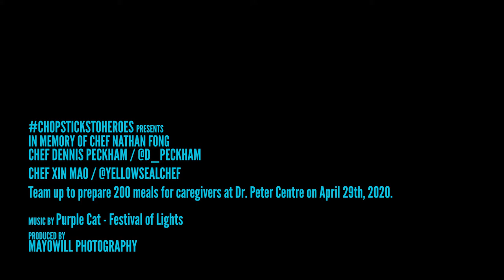ChopsticksToHeroes Vancouver in honor of Chef Nathan Fong : Chef Dennis Peckham x Chef Xin Mao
Photos and video by Mayowill Photography

In memory of award-winning Canadian culinary icon Chef Nathan Fong who passed away at the end of March, 2020. Let’s celebrate his life. ⁣⁣⁣⁣

Chef Nathan’s good friend Chef Dennis Peckham, and Chef Xin Mao, representing the Chinese restaurants, prepared 200 meals for Dr. Peter Centre’s health care staff and patients.

⁣“Mr. Fong’s proudest achievement was the annual Passions Gala for the Dr. Peter AIDS Foundation. Since he founded the wine-and-food extravaganza in 2002, it raised more than $1.6-million to care for people living with AIDS.” - Alexandra Gill, Globe and Mail. Full article - pls google “Globe and Mail Nathan Fong” ⁣⁣⁣⁣

Chef Nathan Fong was also one of the influential connectors to bridge Chinese restaurants with Canadian community. The awards and judges would like to honor our past judge Chef Nathan Fong’s tremendous achievements for the industry.

Thanks to ⁣⁣Chef assistants Anthony Vann and Toby Chen

Delivered by ChopValue